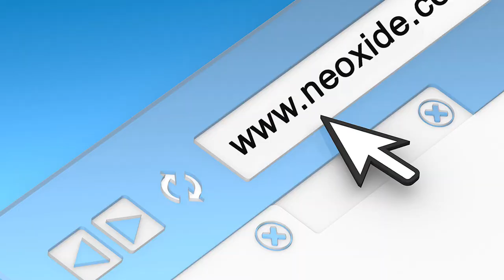6 BEST PETS TO HAVE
Looking for some pets to keep? Here are our take on the best pets to have. Is it a cat or a dog? Or something more surprising?